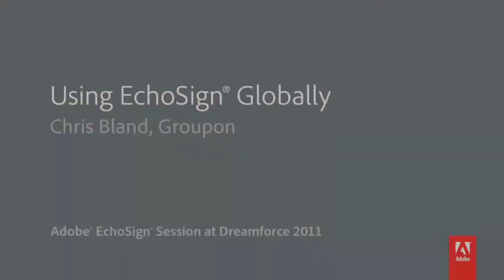Adobe Systems Groupon using Adobe EchoSign Electronic Signatures: Using EchoSign Globally link in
Chris Bland, Finance Manager, North American Operations, speaking at the salesforce.com Dreamforce 11 event